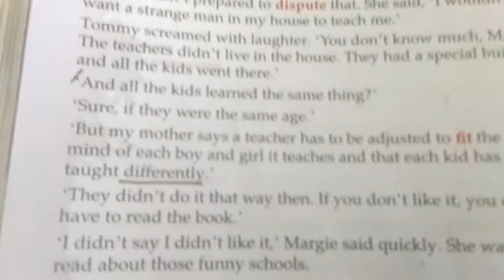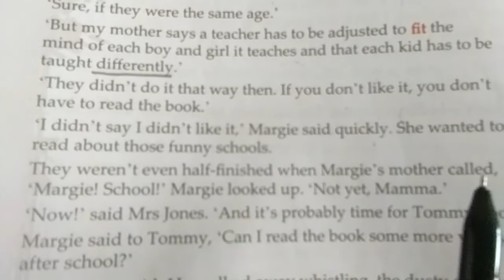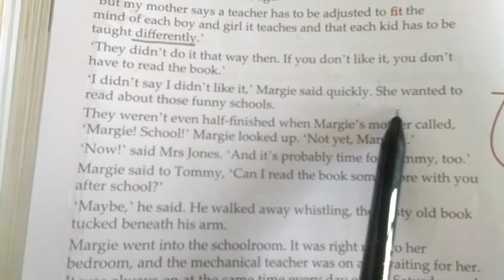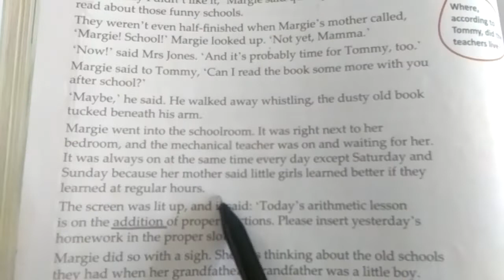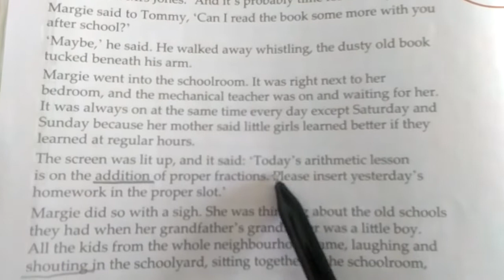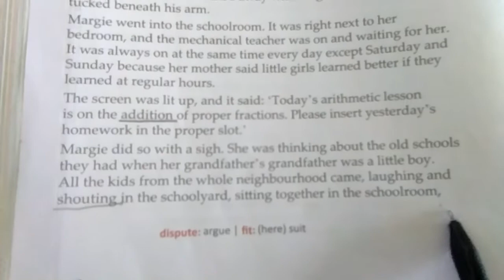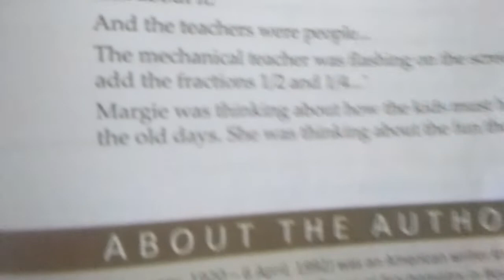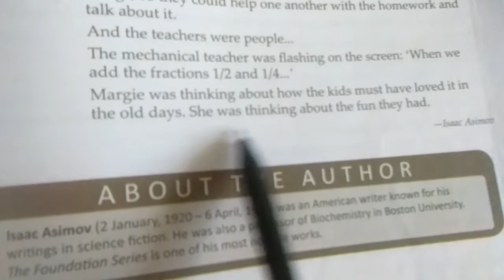Class 6th The fun they had part 3